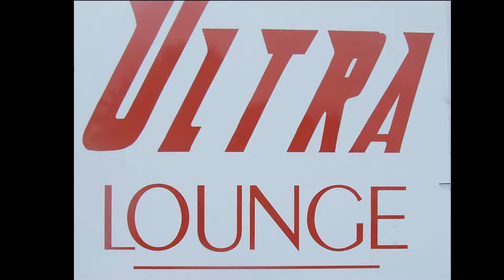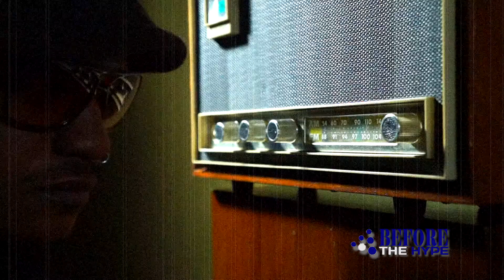Before The Hype - Malakia Janelle, Big Greg, Amanda Pollard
Host of Before The Hype Tv @mz_kristen_dionne sits down with Singer Malakia Janelle, Rapper Big Greg and Singer Amanda Pollard. This is the first episode on Time Warner Cable, Charlotte, North Carolina.

Follow: Before The Hype and The Color Star Media Crew
FOLLOW: @Mz_kristen_dionne - Host Tv Personality
@thecolorstarceo - CEO/Dir./Editor/videographer
@officialjvee - Asst. Dir/ Editor/videographer
@305dyce - Videographer
@_smoothd - Videographer/Editor
@truthisblair - Marketing Dir.
@beforethehypetv - Tv show will air on Time Warner Cable